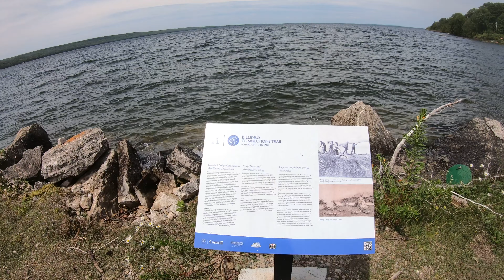part 4 of the kagawong trails